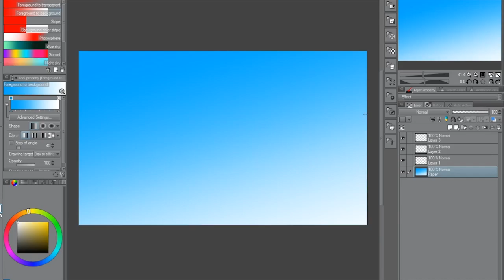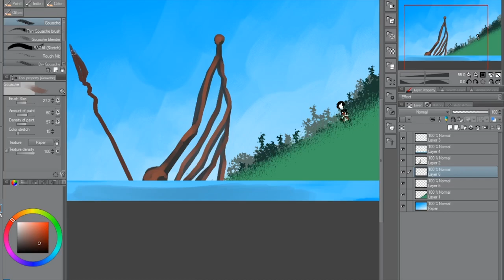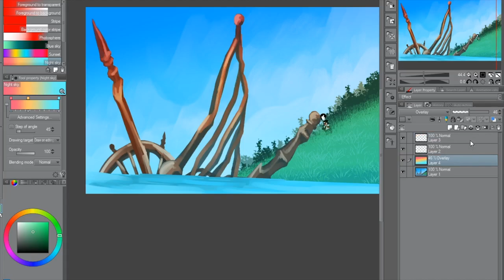Day 70 - "The Bedstead Men" by Michael Flanders ( 1922-1975) and Donald Swann (1923-1994)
Flanders and Swann were a British comedy duo. Michael Flanders was lyricist, actor and singer , while Donald Swann was composer and pianist . They first worked together in a revue when they both were students at Westminster School in 1939 and eventually wrote more than 100 comic songs together. They performed and toured in revues and shows in the UK, the USA , Canada and Switzerland.